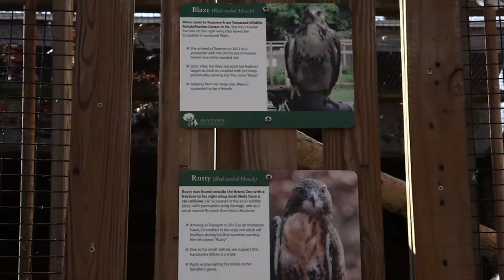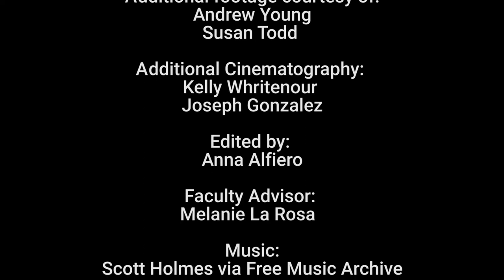Birds of Prey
A bird of prey is a bird that hunts with its feet. Watch and learn more about Teatown’s birds of prey.